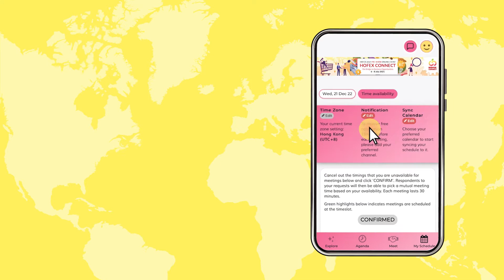Let's Go Hybrid @ HOFEX, ProWine HK & NOA 2021! 線上線下展覽會體驗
Given the ongoing travel restrictions, to ensure overseas professionals capture new business opportunities from afar, HOFEX, ProWine Hong Kong @ HOFEX and Natural & Organic Asia will be conducted in hybrid format for the first time, combining online business matchmaking and the physical tradeshow to offer a seamless online-to-offline visiting experience. In addition to online sourcing and networking, participants can watch live streams of selected events and replay them anytime, anywhere, using any device!

HOFEX將聯同國際葡萄酒與烈酒貿易展覽會 (ProWine Hong Kong) 及亞洲天然及有機博覽 (Natural & Organic Asia)，以全新線上線下並行模式讓您參與展覽會。 無法參與實體展現場活動？免費平台將會有焦點活動現場直播及精彩重溫，讓你安在家中也能感受現場氣氛，以另一種形式參與其中！